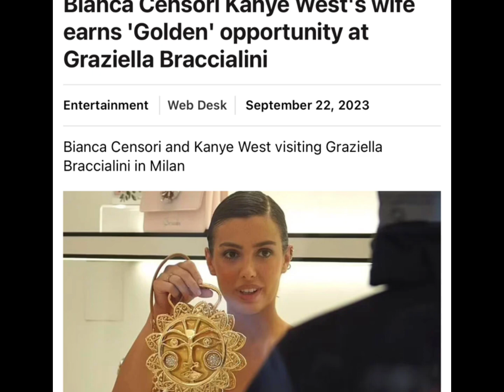😱Kanye dropped Millions On Gold Ornate purse 4 Bianca Censori while Kim Goes Online Dating🥵